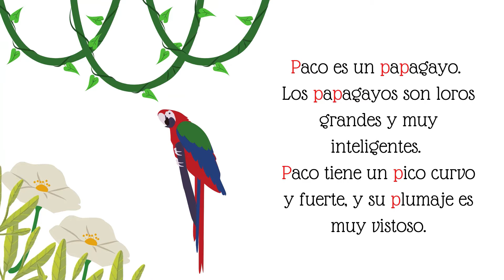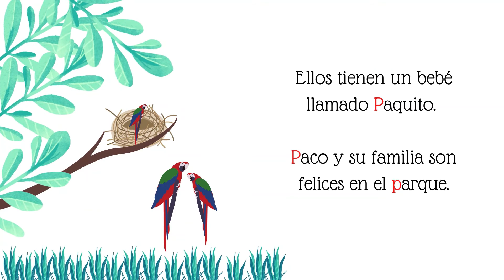cuento con la letra Pp. PACO, EL PAPAGAYO PASEADOR.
Créditos: Aprendamos todos a leer. Libro de cuentos para niños.